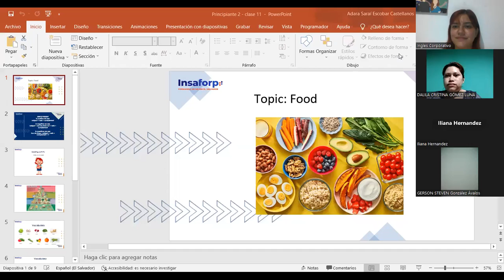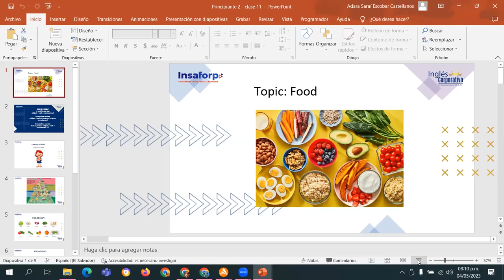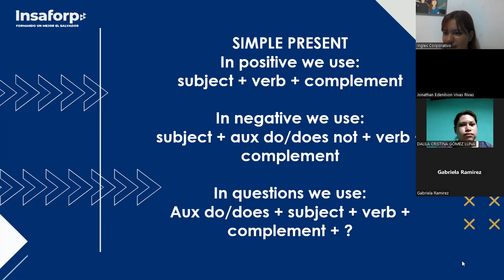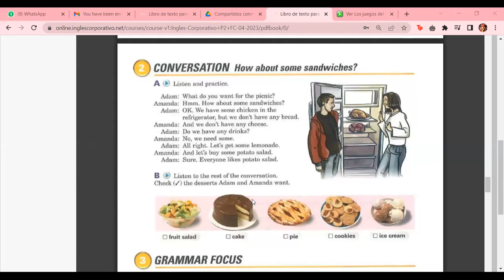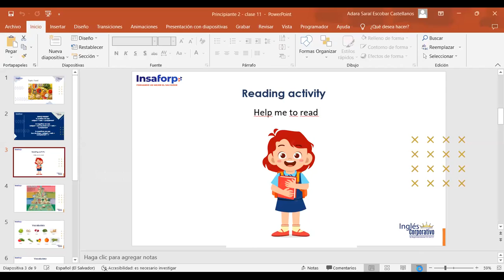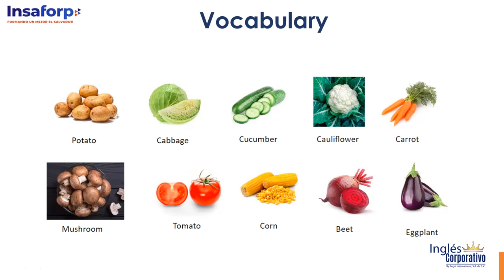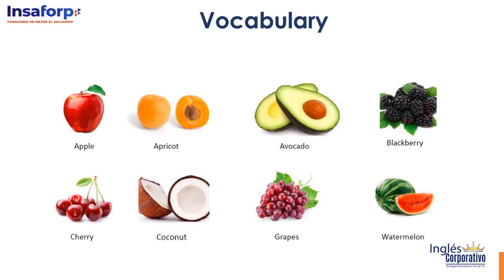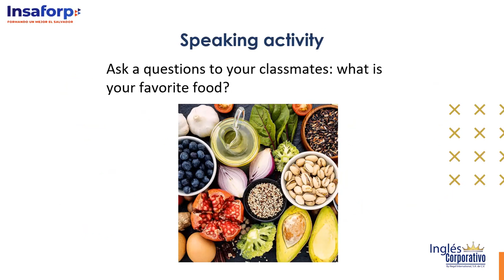Class 11 - 04/05/23 -P2-01-8-9-PM-04-23- ESCOBAR CASTELLANOS - Food